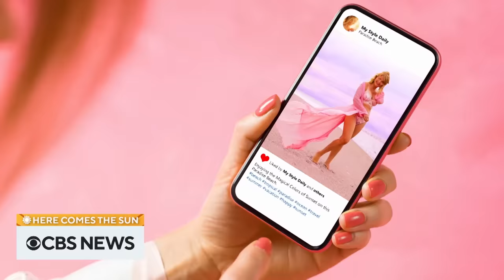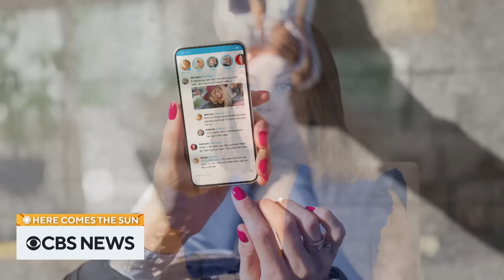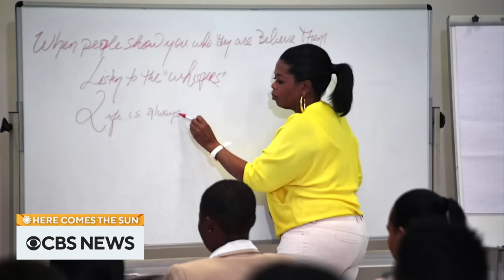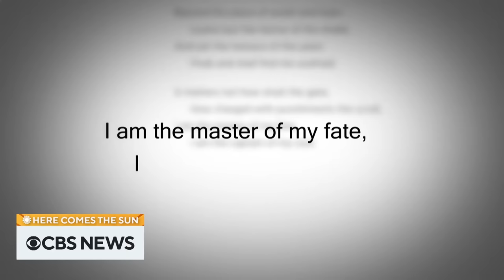Extended interview: Oprah Winfrey, Arthur Brooks on happiness and more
Author, producer and former television host Oprah Winfrey and Harvard professor and author Arthur Brooks sit down with Norah O’Donnell to discuss their book “Build the Life You Want: The Art and Science of Getting Happier.” Then, Kelefah Sanneh learns about chef Mario Carbone’s Sunday sauce. “Here Comes the Sun” is a closer look at some of the people, places and things we bring you every week on “CBS Sunday Morning.”